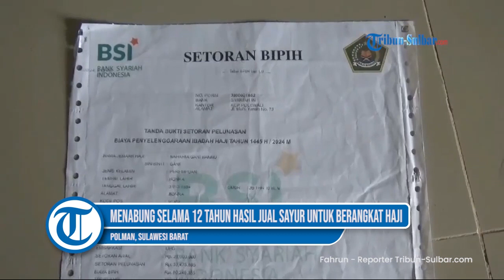Cerita Naharia Menabung Selama 12 Tahun Hasil Jual Sayur Keliling Untuk Berangkat Haji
TRIBUN-SULBAR.COM, POLMAN- Cerita Naharia menabung selama 12 tahun dari hasil penjualan sayur keliling, kini dapat naik haji kloter 24 dari Kabupaten Polewali Mandar, Sulawesi Barat, Jumat (10/5/2024).

Naharia merupakan penjual sayur keliling dari Desa Bondra, Kecamatan Mapilli, Polman.

Tiap subuh hari ia berangkat dari rumahnya menuju ke pasar Induk Kecamatan Wonomulyo.

Mengambil sayur di langganannya, lalu dibawanya keliling untuk dijual ke desa desa.

Tekad Naharia bisa melaksanakan rukun Islam kelima ini begitu kuat, tiap hari menabung Rp 10 ribu, hasil keuntungan berjualan sayur keliling selama 12 tahun.

Ia berjualan sayur, ikan, kerupuk, tempe, dan keperluan dapur lainnya untuk dijual keliling kampung dengan menggunakan motor.

Awalnya berjualan sayur keliling dengan menggunakan sepeda, lalu menyicil motor untuk digunakan keliling kampung.

Sejumlah perlengkapan ibadah haji pun ia telah terima dari Kementrian Agama.

Seperti koper, tas jinjing, pakaian ihram, dan keperluan ibadah haji lainnya, untuk dibawa ke tanah suci.

Tergabung dalam kloter 24, dijadwalkan berangkat pada  27 Mei melalui Embarkasi Makassar.

Laporan Fahrun

(Indra)